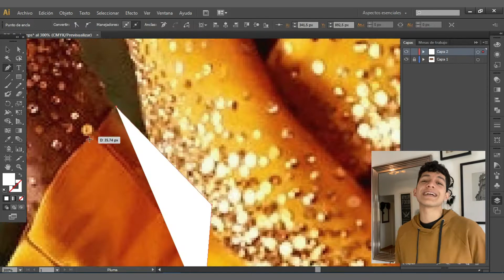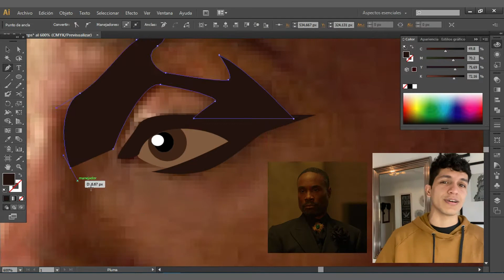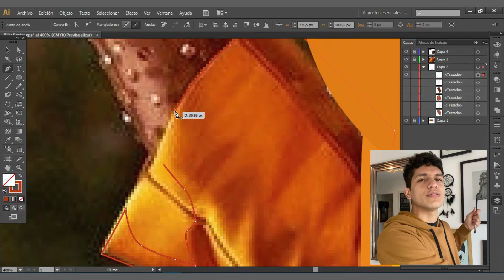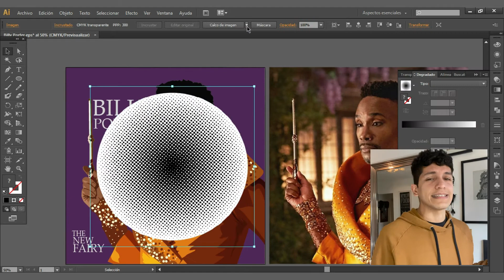Billy Porter - Cinderella + ILUSTRACIÓN + MI OPINIÓN | Leandro Ramirez - Vector2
Bienvenidos a VECTOR² ⭐ - Hago una ilustración de BillyPorter en la película Cinderella o Cenicienta, les cuento lo que opino y algunos detalles de ilustración, espero les guste! 😘

Dato importante: Si quieren ver lo que pasa cuando esta speed, bajen la velocidad y podrán ver con detalle - Vectorart 😘🙌

Me gustaría saber que opinan en los comentarios y si tienen dudas también las pueden dejar allí! Salu2s 😆

Un último detalle, esta ilustración y las próximas estarán publicadas en mi cuenta de Instagram: @Vectoralcuadrado 🔥